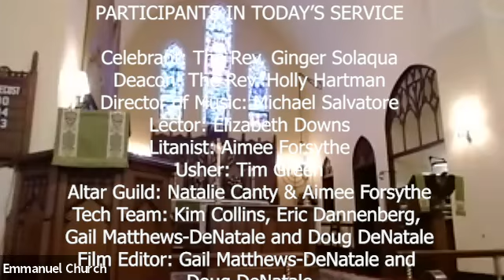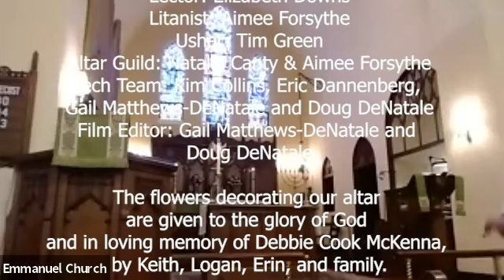August 15 2021 Service